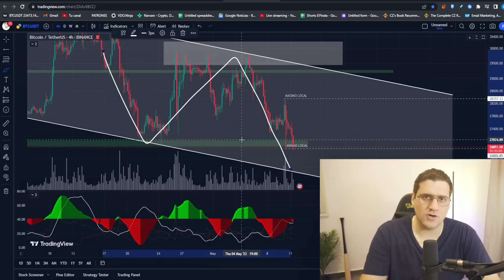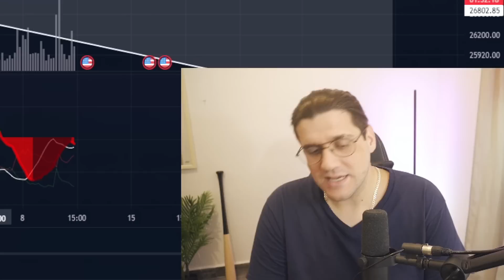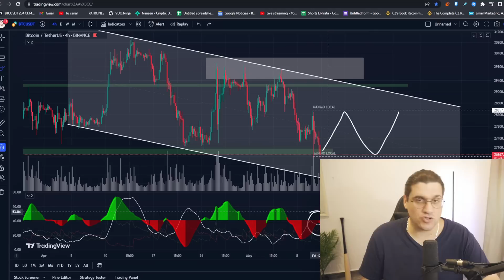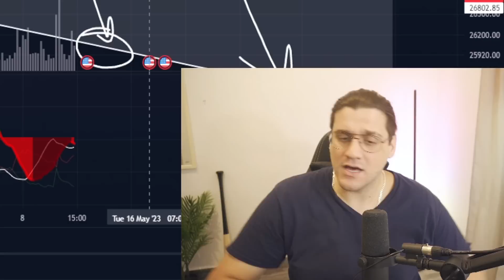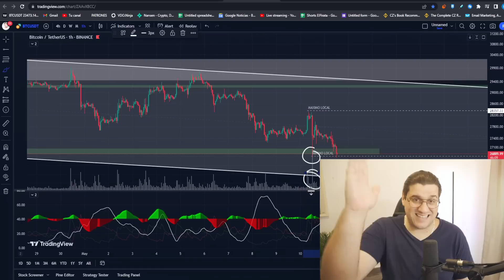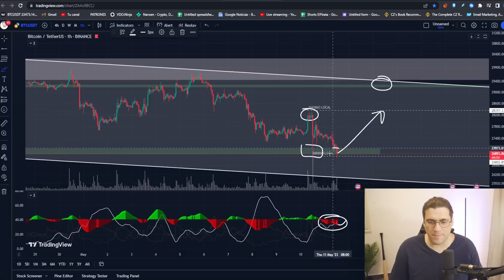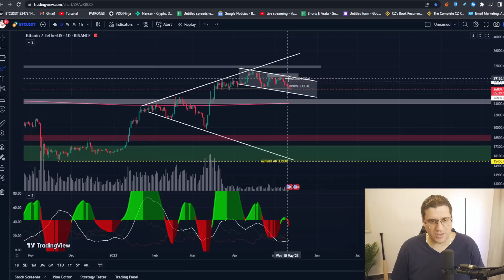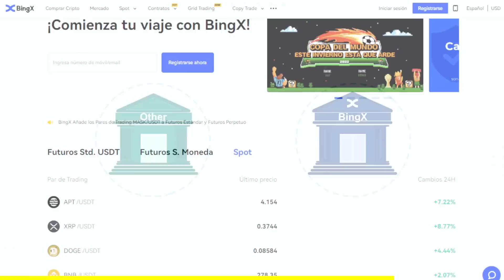🔴 Bitcoin Hará Esto HOY (Urgente!...) | PRECIO BITCOIN HOY | Análisis Crypto Diario /V295